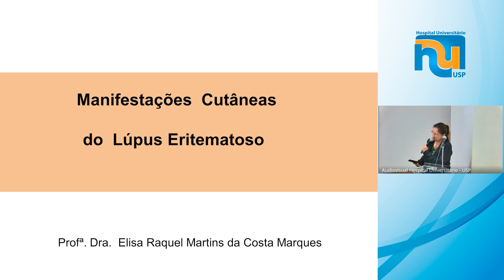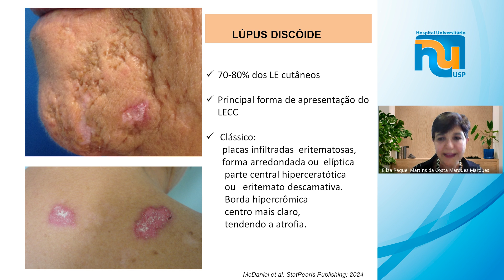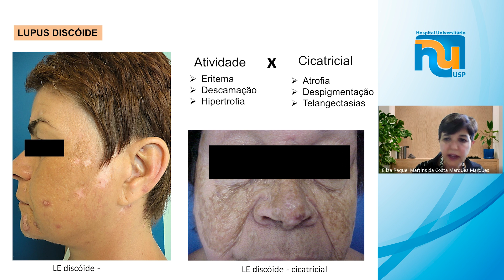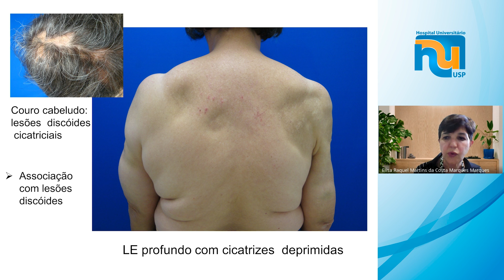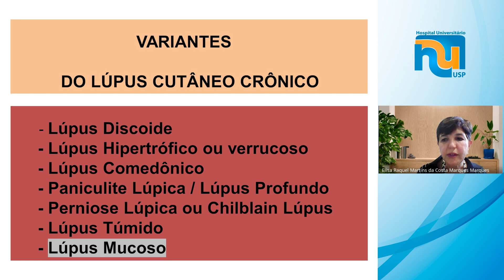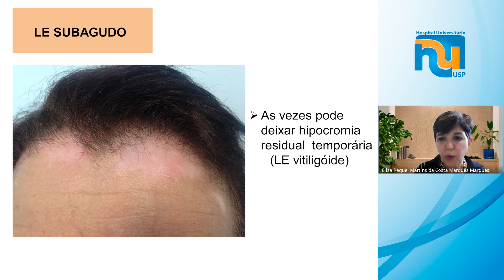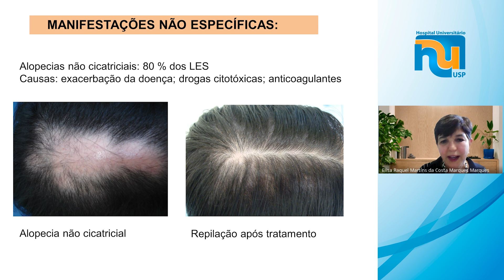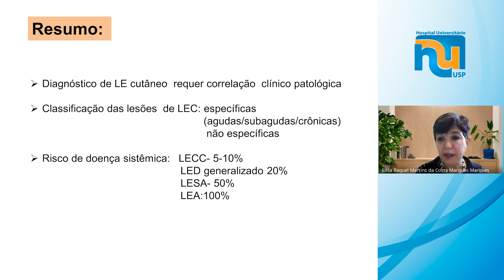MANIFESTAÇÕES CUTÂNEAS DO LÚPUS ERITEMATOSO - Profa. Dra. Elisa Raquel Martins da Costa Marques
Tema: Manifestações Cutâneas do Lúpus Eritematoso

Palestrante: Profa. Dra. Elisa Raquel Martins da Costa Marques
Doutora na área de dermatologia na Faculdade de Medicina da Universidade de São Paulo (2022). Possui mestrado em Medicina na área de concentração de Dermatologia pela Universidade de São Paulo (2009). É médica dermatologista do Hospital do Servidor Público Municipal. Docente da área de dermatologia na Faculdade de Medicina da Universidade Nove de Julho. Tem experiência na área de Dermatologia, atuando principalmente nos seguintes temas: colagenoses ( lupus eritmatoso), toxina botulínica e hiperidroses.

Créditos:

Realização
Divisão de Clínica Médica HU USP
Diretora:  Dra. Carla Romagnolli Quintino

Organização das Reuniões Científicas
Dra. Luciana Avena

Gravação, edição e arte
Audiovisual Hospital Universitário